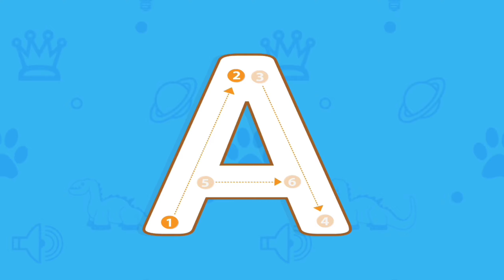A B C D Learning! Alphabet A To Z ! KIDS BUBBLE! Easy Learning For Kids!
Title: "Exploring the Alphabet: Unlocking the Power of Letters"

Description:
In this series, we delve deep into the history, significance, and incredible versatility of each letter, uncovering the secrets they hold and the impact they have on our language and communication.

Join us as we explore the origins of the alphabet, tracing its evolution from ancient civilizations to the modern-day. Discover how each letter came into existence, the stories behind their shapes, and the cultural influences that have shaped their use.

We'll dive into the phonetics of the alphabet, exploring the unique sounds each letter represents and how they combine to form words. Unravel the complexities of pronunciation, linguistic patterns, and regional variations as we explore different languages and their alphabets.

Get ready to be amazed by the power of letters as we delve into the world of typography and calligraphy. We'll showcase stunning examples of letterforms, discuss their artistic and expressive qualities, and even learn some tips and techniques for creating beautiful lettering.

But the journey doesn't stop there! We'll also explore the alphabet's impact beyond written language. From numerals and symbols to sign language and Morse code, we'll uncover how letters have expanded their reach and influence in various domains.

Whether you're a language enthusiast, a typography lover, or simply curious about the building blocks of communication, this channel is for you. Join us as we unlock the secrets of the alphabet, one letter at a time.

Note: This description is an example and can be customized according to your specific YouTube channel and content.